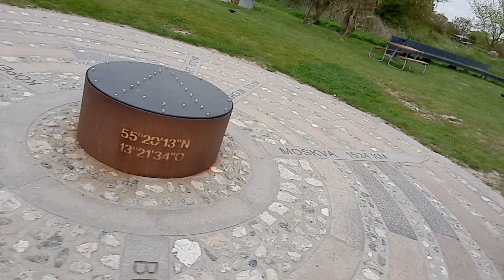Smygehuk Vlog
I was in Smygehuk in Skåne in Sweden in 10th of May. So this video is uploaded sixteen days after I was there. Smygehuk is the southernmost place in Sweden. I had fun in this video